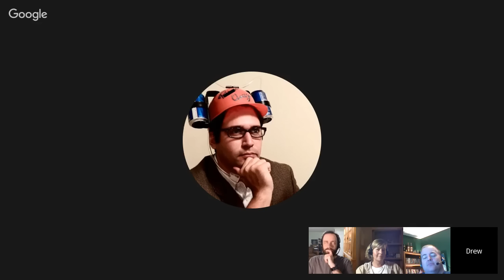Writing Longer Books, Pricing Higher, and Diversifying Income with Drew Hayes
Today we talk to Drew Hayes, the author of The Spells, Swords, and Stealth Trilogy, the Super Powereds, and several stand-alone adventures. He also hosts the Authors & Dragons podcast. He'll be talking about starting with web serials, staying wide, and building a community.